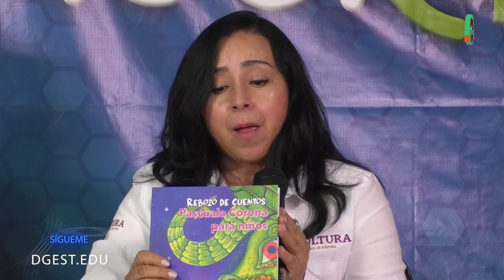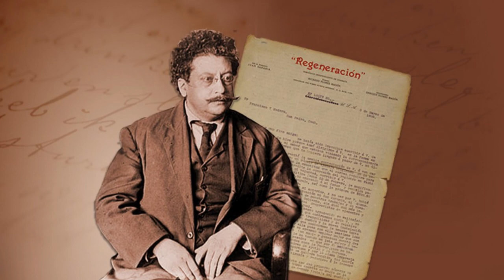Arte y Cultura en la Educación/Dirección General de Bibliotecas/20220630-CE2122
Arte y Cultura en la Educación. Conduce: José Luis Pérez herrera. Invitados :Roció del Pilar, Roció Villegas, Ricardo Morales y Federico Alcalá.  Fecha de emisión: 30 de Junio 2022. Este y otros programas los puedes ver Producciones con fines educativos a cargo del Lic. Ernesto Gutiérrez Garcés - Director General de Educación Secundaria Técnica en la CDMX